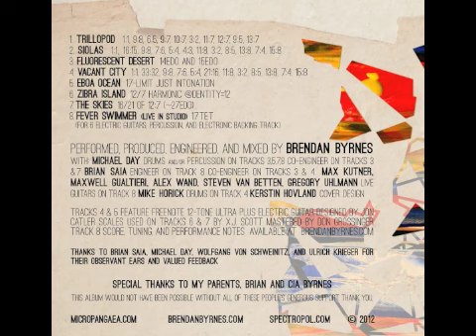"Siolas" from the xenharmonic (microtonal) album Micropangaea by Brendan Byrnes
"Siolas" from the album Micropangaea by Brendan Byrnes. Each track on the album uses a different microtonal tuning system and is based on a location of a fictional future continent.
Visuals and website design by Kerstin Hovland. Visit micropangaea.com for download, extra info on tunings, and visuals.

The tuning is: 1:1, 16:15, 9:8, 7:6, 5:4, 4:3, 11:8, 3:2, 8:5, 13:8, 7:4, 15:8